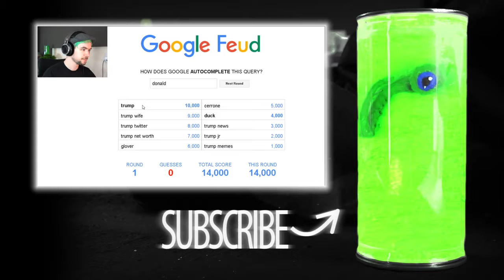FARTING CHICKENS | Totally Accurate Battle Simulator #3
FARTING CHICKENS | Totally Accurate Battle Simulator #3 funny moments montage